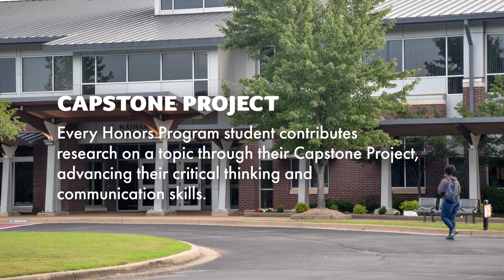Explore UACCM: Honors Program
By turning communities into a classroom, the UACCM Honors Program challenges students to contribute research and grow as leaders. Learn more about the Honors Program and it’s April 1 priority deadline to join